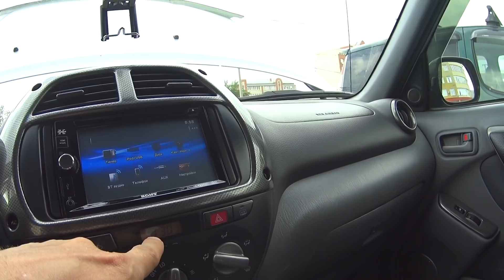TOYOTA RAV4 2003 ГОДА \ ЛАМПОЧКА ГАБАРИТА ГЕМОРРОЙ ПОЛНЫЙ \ ЗАМЕНА ЛАМПОЧКИ ЗА 1 МИНУТУ